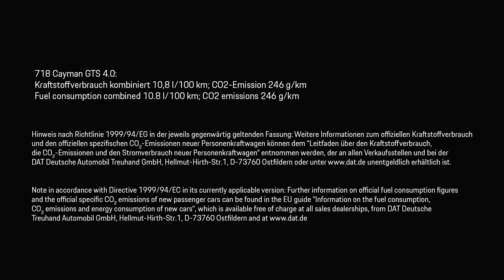01 Mark Webber Drives the Porsche 718 Cayman GTS 4 0 Round Estoril